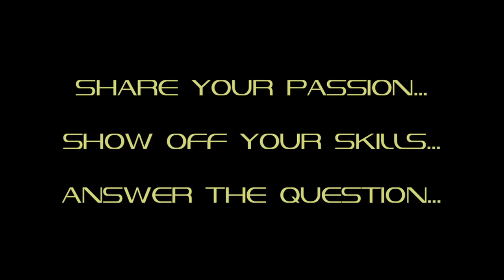Quad crashes into lake and keeps going!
another day in paradise at the lake.  do you think this void the warranty?